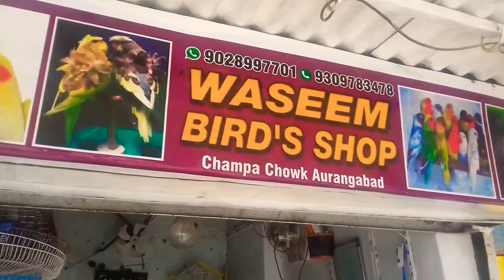भारत में लव बर्ड पक्षी कहाँ से खरीदें | Champa Chowk Maharashtra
हमारी वीडियो पक्षियों के बारे में वीडियो देखें 👇
Friends as you know we make 3 videos Three Topic Video Number 1 videos which make two wheeler bike only On the day of Sunday we upload number two which is the video Videos are made about video birds so that we can give good information to everyone so that everyone is benefited all the good videos are told on our channel everyone gets benefited Thank you very much for watching video dekhne ke liye
दोस्तों हम जैसा कि आपको पता है हम 3 वीडियो बनाते हैं तीन टॉपिक वीडियो नंबर 1 वीडियो जो बनाते हैं टू व्हीलर बाइक ओन्ली संडे के दिन हम अपलोड करते हैं नंबर दो जो वीडियो होती है शादी डेकोरेशन जेसी वीडियो हमारे  चैनल पर दिखाई जाती है नंबर 3 वीडियो पक्षियों के बारे में वीडियो बनाई जाती है ताकि हम सबको अच्छी जानकारी दे सके जिससे सभी का फायदा हो हमारे चैनल पर सभी अच्छी वीडियो बताई जाती है सभी को फायदा हो जाए हमारी वीडियो को बनाने का मकसद और उद्देश्य सबको अच्छा और फायदा देना है वीडियो देखने के लिए आप सभी का बहुत-बहुत थैंक यू वीडियो देखने के लिए
टू व्हीलर बाइक बाजार चिकल्थाना औरंगाबाद महाराष्ट्र में काफी अच्छे बजट में न्यू गाड़ी आपको बहुत ही अच्छी आपको मिल जाएंगे हम यह चाहते हैं कि आपको गाड़ियों का बाजार बैठे-बैठे घर से मालूम कर सके यूट्यूब के माध्यम से हमारा बताने का मकसद ही है हम सभी ऐसी जानकारी जेन्युइन तरीके से देते हैं ताकि आप लोग फायदा इससे वीडियो से मिल सके हम कोई कंपनी से